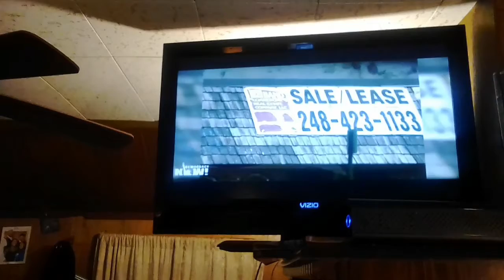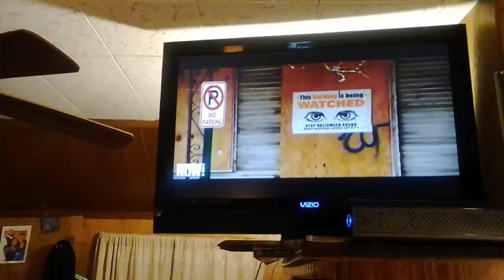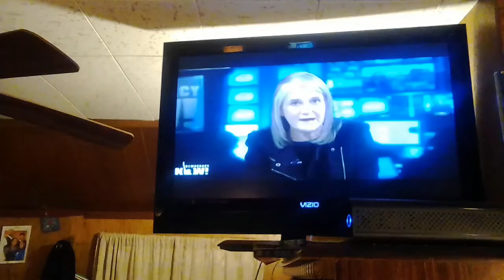Democracy for Justice Jurisdiction Now